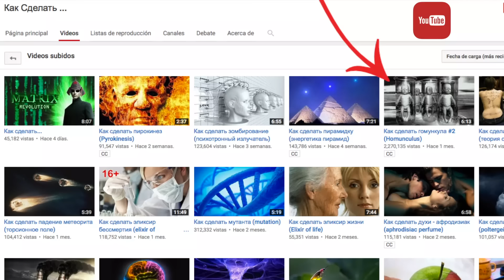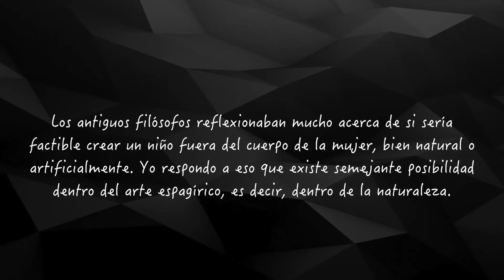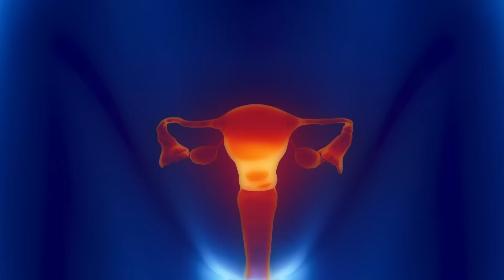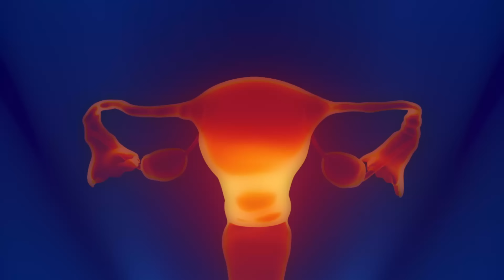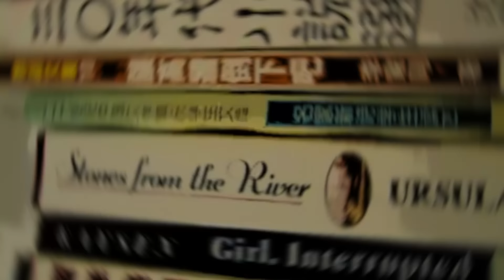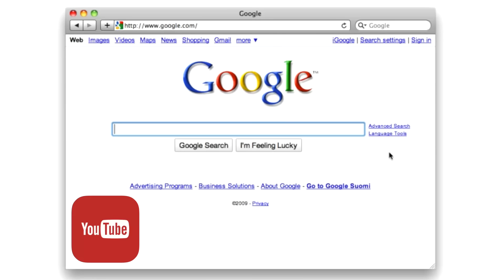La Repugnante Creación de un Homúnculo por Youtuber Ruso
MUSICA/MUSIC

Remembering her face  de/by Silent Partner